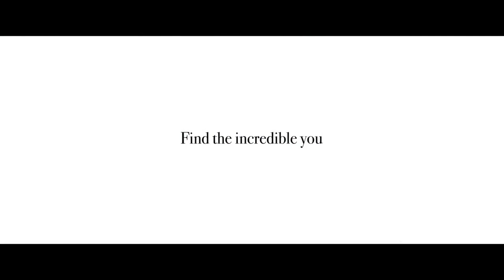The Darriel Roy Show - Listen to your heart contest - Rudi